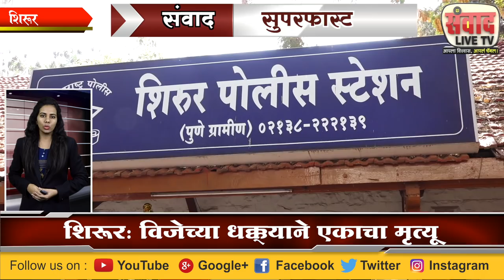sanvad superfast 17 august